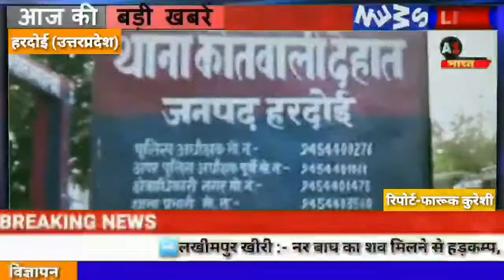कोतवाली देहात पुलिस द्वारा चोरी की घटना का अनावरण वादी का पुत्र ही निकला चोर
कोतवाली देहात पुलिस द्वारा चोरी की घटना का अनावरण वादी का पुत्र ही निकला चोर लगभग चार लाख के जेवरात बरामद दो गिरफ्तार

हरदोई:- थाना कोतवाली देहात क्षेत्र के अंतर्गत दिनांक 15 तीन 2021 को वादी श्री ओम प्रकाश गुप्ता पुत्र नवरंग प्रसाद निवासी महलिया शिवपाल थाना कोतवाली देहात जनपद हरदोई की लिखित तहरीर दी कि दिनांक 15 एक 2021 को दोपहर 2:30 पर मेरा लड़का आशू गुप्ता उर्फ आशु व दो अन्य साथी ही मेरे घर में ताला लगा था छत के ऊपर से जीने के ताले को तोड़कर अंदर घर में घुस कर रखता माल जेवर चुरा ले गए जिसकी कीमत लगभग ₹300000 थी तथा यह भी बताया कि मेरी लालपालपुर में सोने चांदी की दुकान है इसका घर में रखते थे उपरोक्त के आधार पर मुकदमा पंजीकृत किया गया आशु  गुप्ता उर्फ  आशु व दो अन्य पंजीकृत कर पुलिस अधीक्षक अनुराग वत्स के निर्देशन व अपर पुलिस अधीक्षक पूर्वी अनिल यादव क्षेत्राधिकारी नगर महोदय के कुशल पर्यवेक्षण में प्रभारी निरीक्षक कोतवाली देहात के नेतृत्व में गठित टीम द्वारा मुखबिर की सूचना पर संकलित साक्ष्यों के आधार पर घटना का खुलासा करते हुए घटना में  संदीप वादी श्री ओम प्रकाश गुप्ता के पुत्र नामजद अभियुक्त आशु गुप्ता और आशु व एक अन्य साथी ललितपुर उमाशंकर गुप्ता निवासी महेरिया शिवपाल थाना कोतवाली देहात हरदोई को वह ग्राम अंगूठा नहर पुलिया तिराहा से करीब 30 कदम की दूरी हरदोई पिहानी रोड से गिरफ्तार कर चोरी का माल बरामद किया है बरामद किया गया माल 5 किलो 920 ग्राम चांदी के जेवरात 15 ग्राम सोने के जेवरात कीमत लगभग ₹400000 बताई जा रही है गिरफ्तार अभियुक्त गण के नाम अशोक गुप्ता पुत्र ओम प्रकाश गुप्ता निवासी मेहरिया शिव पार थाना कोतवाली देहात हरदोई दूसरा अभियुक्त ललित उमाशंकर गुप्ता निवासी मेहरिया शिव पार थाना कोतवाली देहात हरदोई